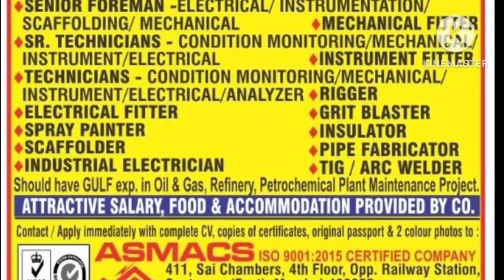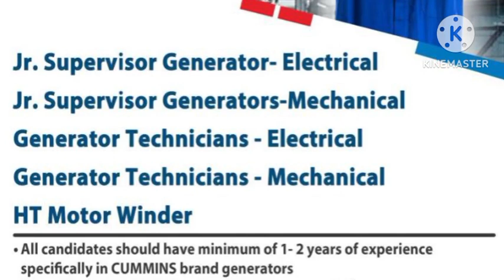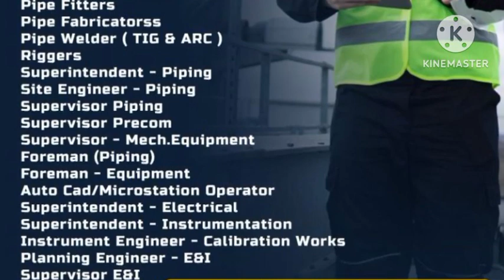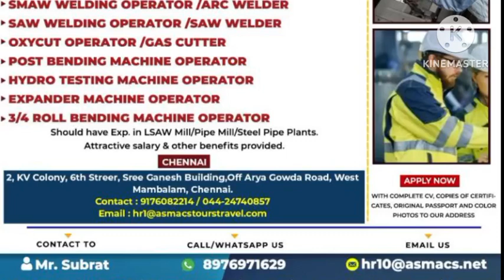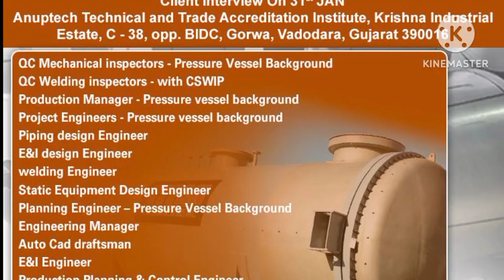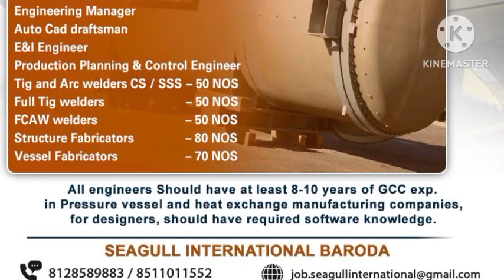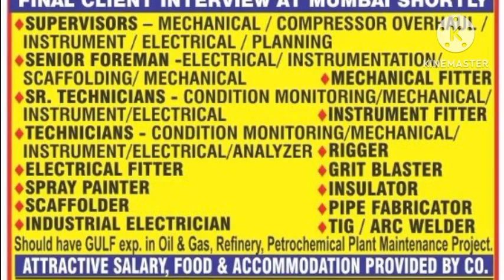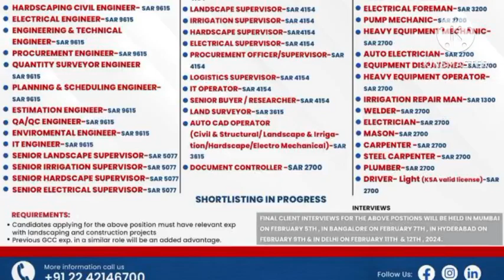Assignment Abroad Times Newspaper | America Job Vacancy | Urgently Required For Kuwait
Whatsapp groups

private job
private jobs
fresher jobs
civil engineering
psu jobs
employment news
sarkari naukri
up jobs
Delhi jobs
Gurgaon jobs
Faridabad jobs
Noida jobs
NAJAFGARH JOBS
BAWANA JOBS
HARYANA JOBS
MANESAR JOBS
PUNEJOBS
BANGLORE JOBS
Bihar job
Rigger job
helepr job
driver job
welder job
painter job
scaffolder job
cleaners job
hospital job
nurse job
operator job
trailers
tailor driver job
Dr job
doctor job
instrument technician job
structure fitter
structure fabricater job
fitter job
Pipe fitter job
plumbers job
electrician Job
ac Technician Job
HVAC job
mechanical fitter
mechanical technician job
engineer job
supervisor job
foreman job
static foreman
Static supervisor
Civil engineer
mechanical Engineer
electrical Engineer
meson job
plaster meson
tils meson
carpenter job
welding Foreman
welding Supervisor